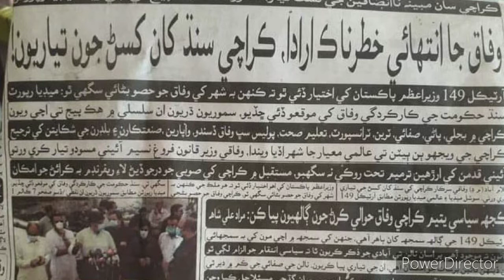What do PTI Karachi leaders Ali Haider Zaidi & businessman Siraj Qasim Tilli say?Zaidi got 5 million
What do PTI Karachi leader Ali Haider Zaidi and businessman Siraj Qasim Tilli say? Zaidi got five million  rupees for cleaning drains. Where did he go?
Now so called national media will remain silent and not a single word will be spoken. If this news were about any Sindhi leader, there would have been talk shows about it. Curse on such biased and racist media. Shame on Zaidi and Urdu media